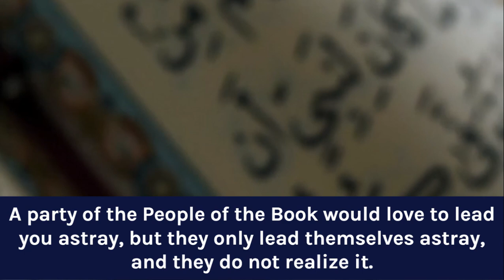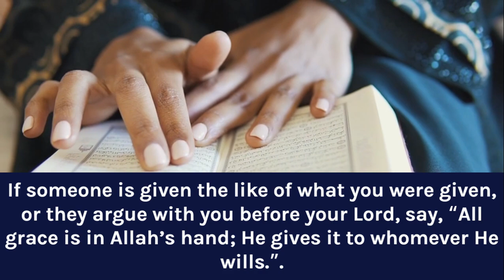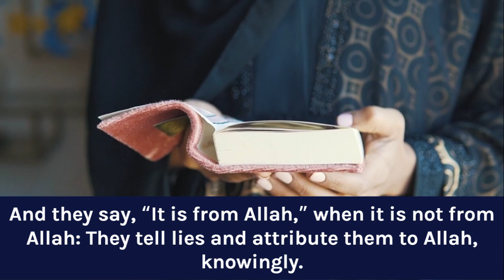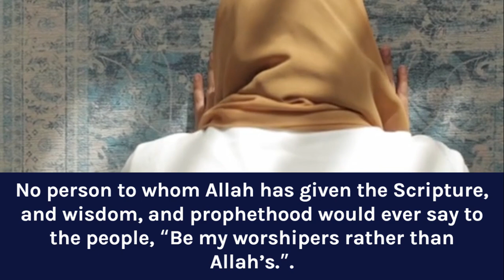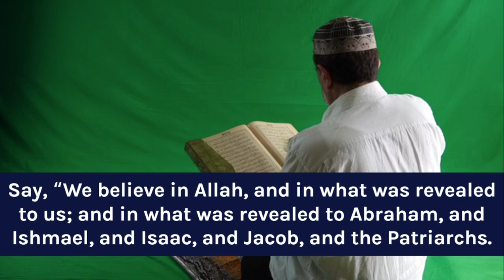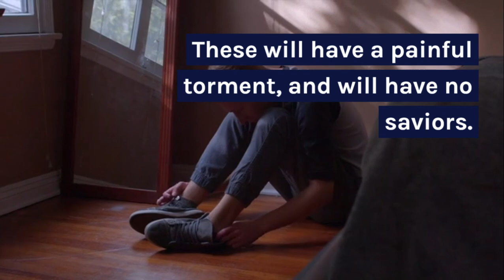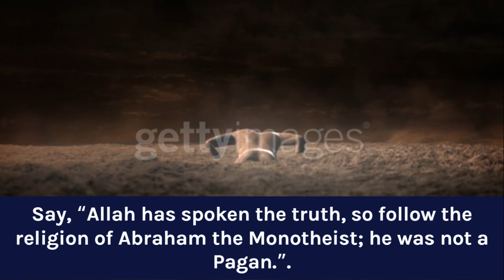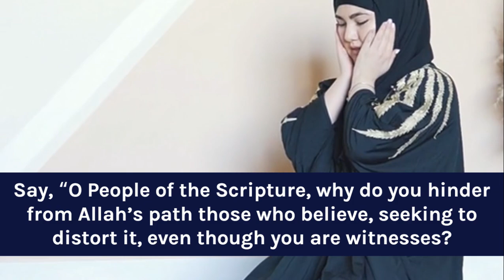The Clear Quran - A Thematic English Translation - Part 15 - Ali-Imran- (Surah 3) - Continued